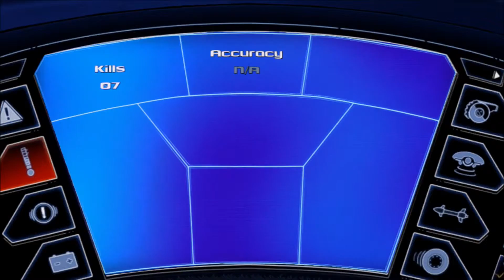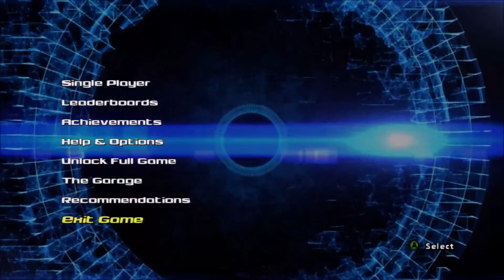Let's Play Demos (Jan 2016): LocoCycle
PLEASE LOOK AT THE DESCRIPTION BELOW!!!
Welcome to a new series on my channel, where every now and then, I will taking a look at some game demos from Xbox Live Marketplace, PSN and even the Nintendo Eshop!

Also, it would be great if you guys could suggest some game demos for me check out that are released on the respective stores!

Anyway, start things off, I take a look at 6 particular racing themed game demos and give my first look thoughts at the end of each demo! Next up is LocoCycle! Enjoy!